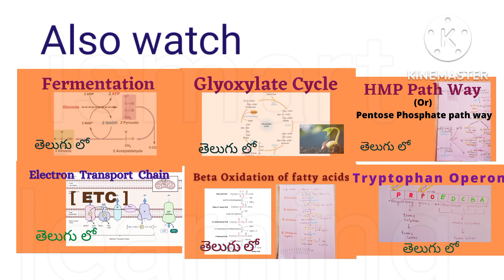Alcohol fermentation class in telugu... Ethanol fermentation class in telugu...